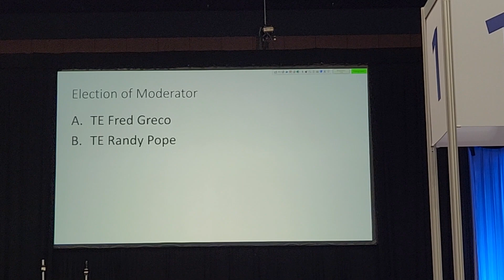PCA GA Day 2 - Opening Worship, Election of Moderator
Clips from the Opening Worship Service and Election of Moderator of PCA GA 50! The Nominees for Moderator were Fred Greco and Randy Pope. Hear the Nominating Speeches here.